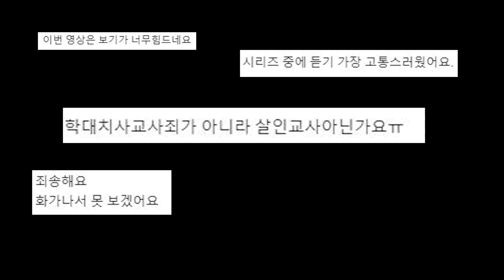[용형특별판] 🕵‍♂소름끼치는 변명과 거짓말! 리플리 증후군 & 보성 아동학대 사건 범인의 실체 | E채널 [용감한형사들]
당위성이 부여될 수 있는 범죄는 없습니다.